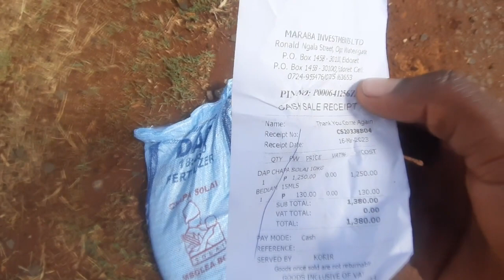Unfortunate Situation in Eldoret,Kenya !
It finally rained after a long time,whirlwind came and blew Kisaka's makeshift pit latrine,he also talks about cons of bean farming during dry period.He later goes to Kipchoge's town to purchase DAP fertilizer.